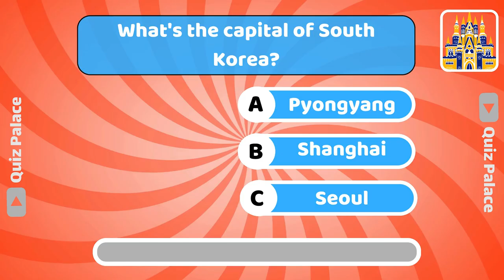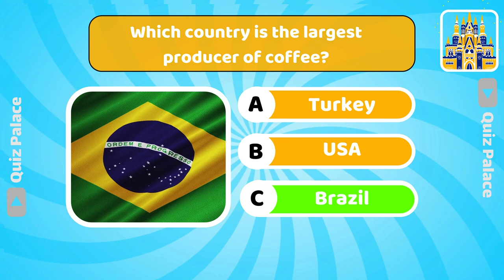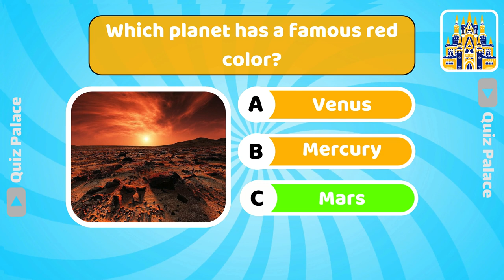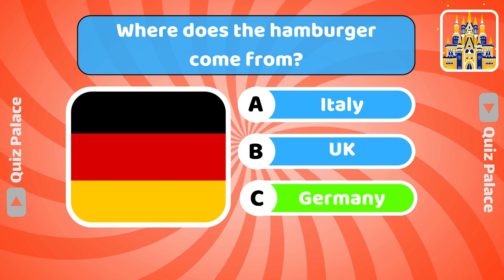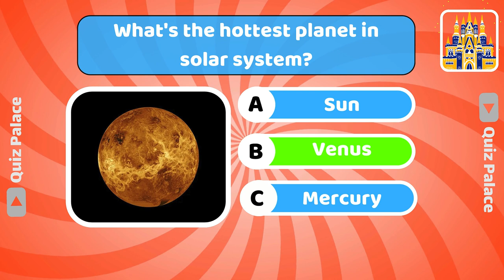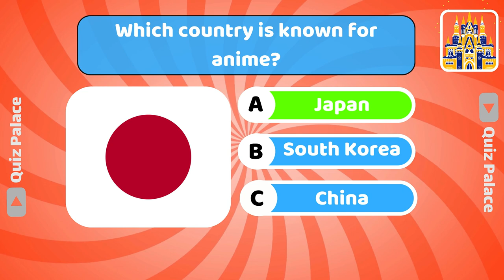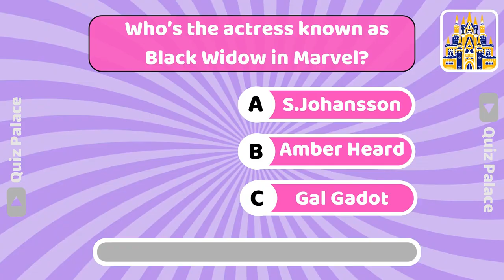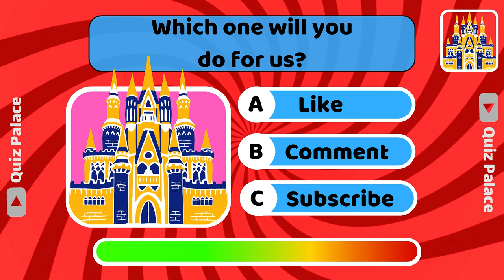Guess 50 Questions ⁉️| Test your general knowledge 🧐 | ​⁠@QuizPalace2024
Welcome to this exciting and challenging adventure for your mind.

This is how it works:

We will ask you +50 questions to which you can answer within 3 options. After the timer runs out, you'll see what's the answer. We wish you good luck and a lot of fun. 😍

In this Quiz, you'll see animal questions, celebrity questions, general knowledge questions so much more. 😁